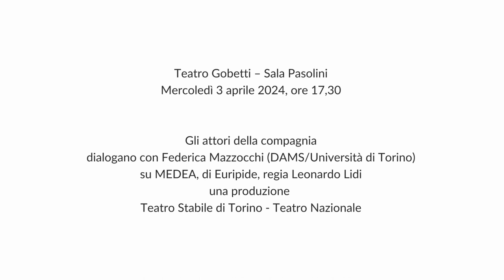Incontro su "MEDEA" - Retroscena 2023/24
Gli attori della compagnia
dialogano con Federica Mazzocchi (DAMS/Università di Torino)
su MEDEA, di Euripide, regia Leonardo Lidi
una produzione